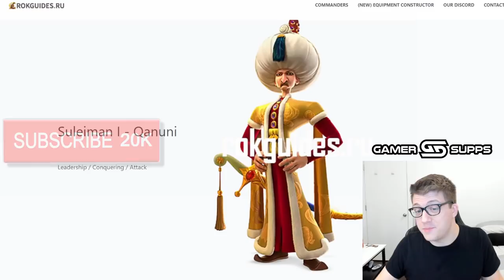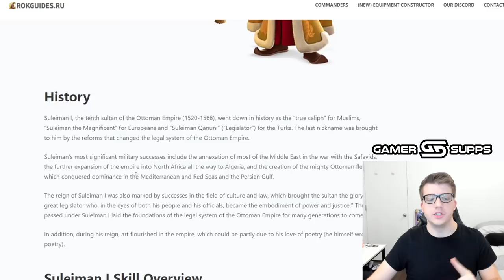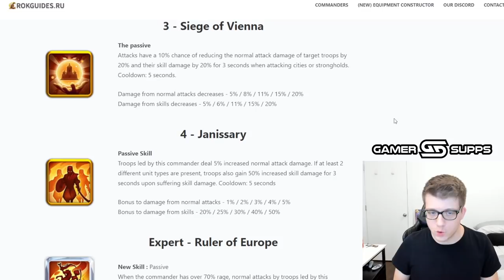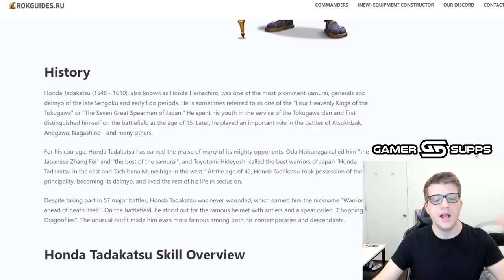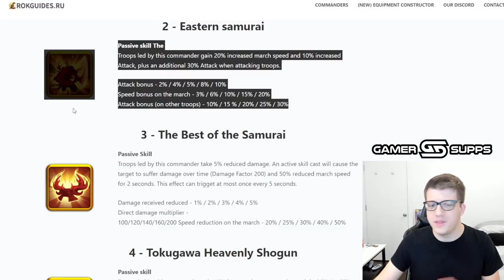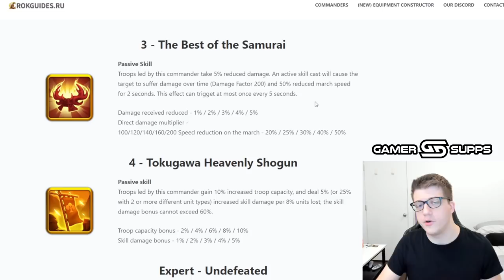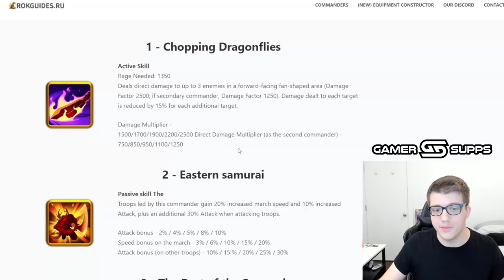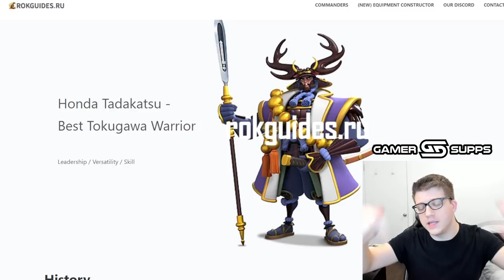New OP RALLY Combo? Suleiman I & Honda Tadakatsu in Rise of Kingdoms! First Impressions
⚔ GET RISE OF KINGDOMS FOR PC! New OP RALLY Combo? Suleiman I & Honda Tadakatsu in Rise of Kingdoms! First Impressions

📚 MY BOOK!

In case you missed it, check out my video "Rise of Kingdoms HACK! ZERO AP Barbarian Kills FOREVER! (Rise of Kingdoms Hacks 2021)"

If you want to know more about the 2021 Halloween events in Rise of Kingdoms, check out the video "Halloween Events [must get 7k gem tier]" by Chisgule Gaming

To learn more about Rage in Rise of Kingdoms, check out the video "CRAZY GAME-CHANGING DISCOVERY IN RISE OF KINGDOMS!" by Wick Gaming

CHAPTERS:
0:00 Intro
0:37 Leaks & Disclaimer!
1:53 Second Channel?!
2:11 Suleiman I Skills & Talents
6:13 Honda Tadakatsu Skills & Talents
13:04 Who is Primary Commander?

Real-Time Battles

Exploration & Investigation